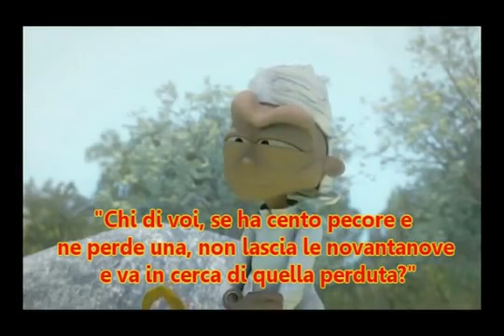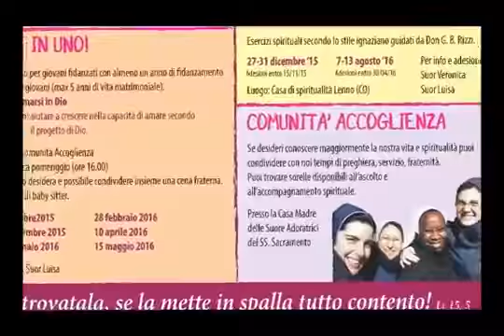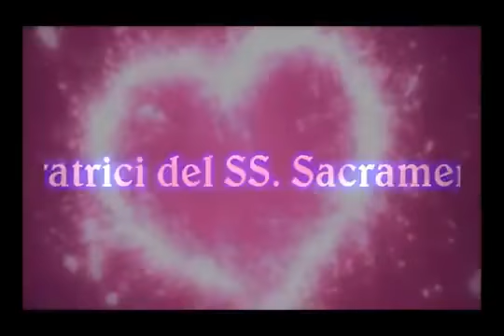Promo Proposte Giovani 2015 2016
99+1= Amore Infinito
...forse quell'1 che manca sei proprio tu! Sì,tu!!!
E allora perché non mettersi in gioco in una delle proposte giovani 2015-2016?